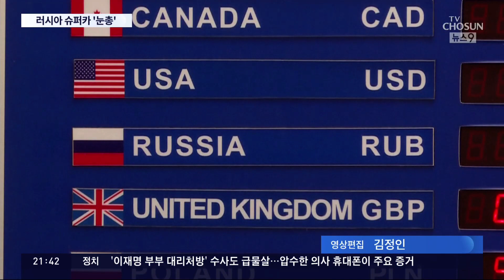일부 러시아인, 전쟁중에 슈퍼카로 유럽관광…비난 여론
러시아 공습으로 오늘도 우크라이나에서 수십명이 목숨을 잃었고, 전쟁이 이어진 지난 반년 동안엔 러시아 군 수 만명이 전사했습니다. 이렇게, 러시아가 일으킨 전쟁으로 현재도 전장에선 포성이 멈추지 않고 있는데 일부 러시아 부자들이 유럽 여행을 가기 위해 슈퍼카를 몰고 국경을 넘고 있어 비난 여론이 거셉니다.